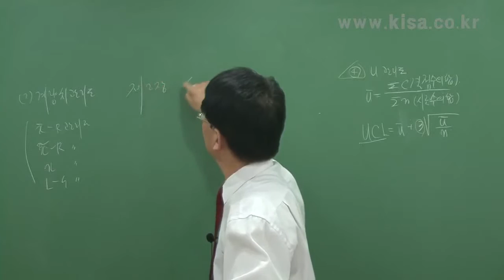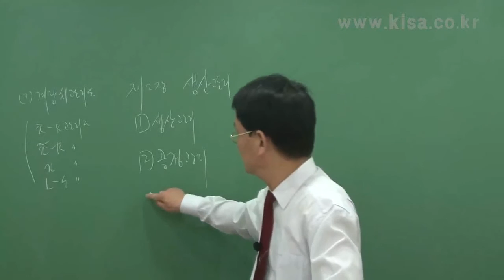위험물기능장 필기 이덕수 형설지공제공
위험물기능장, 필기, 일반화학, 유체역학, 위험물의성질 및 취급, 기술기준, 안전관리법령, 공업경영

이덕수 강사님
위험물기능장